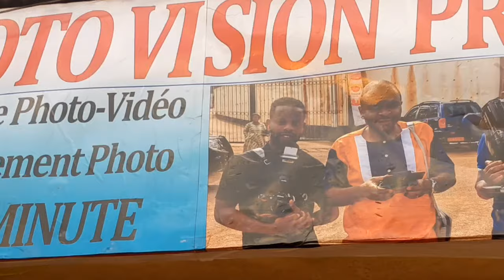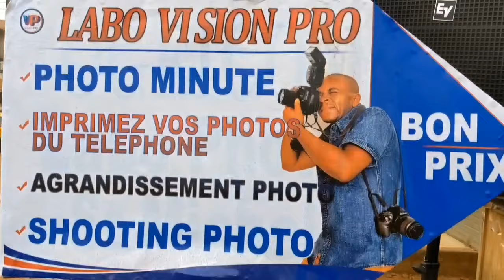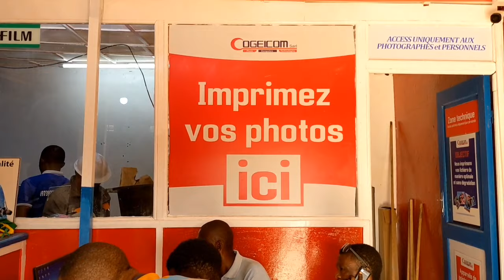B0PDA attra.pé avec une jeu.ne fi.lle encore 😳? On ne peut plus vraiment conseiller cette jeu.ne.sse